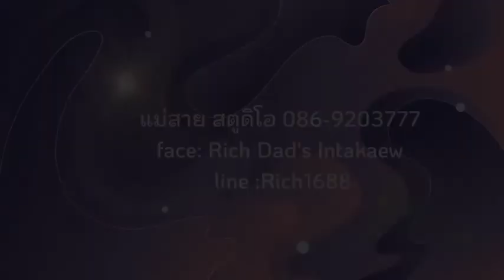Maesai Studio (แม่สาย สตูดิโอ) เชิญร่วมเดินบนเส้นทางสายดนตรีด้วยกัน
Maesai Music Studio : แม่สาย สตูดิโอ